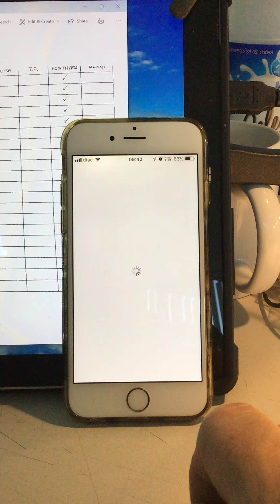iPhone won't play downloaded music; keep getting 'apple music' pop-up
This annoying bug prevents me from playing music on my iPhone. If I disable internet connectivity, a new popup complains about that, too!